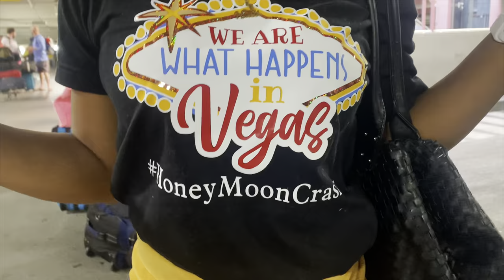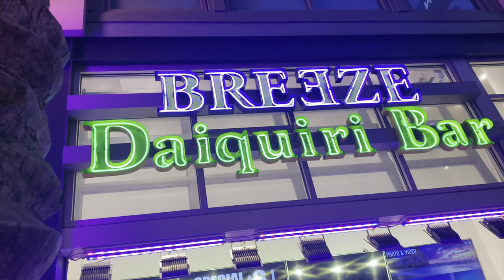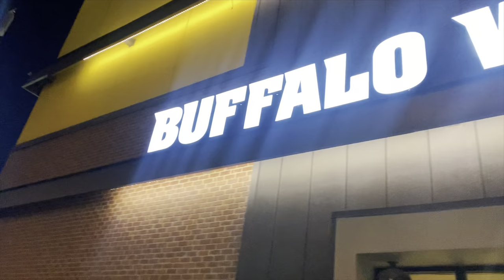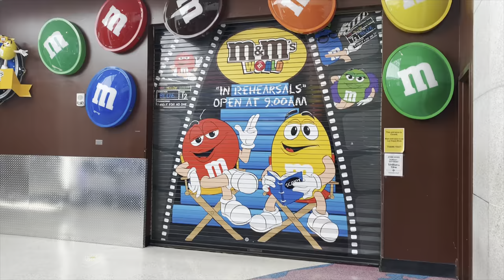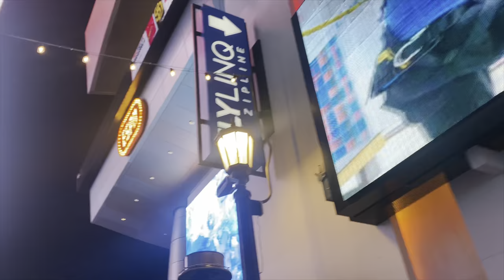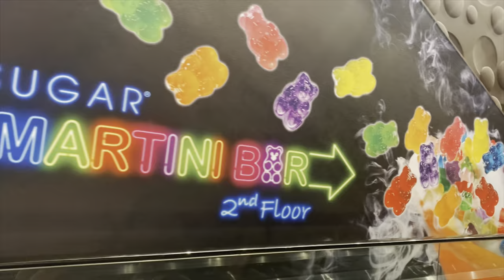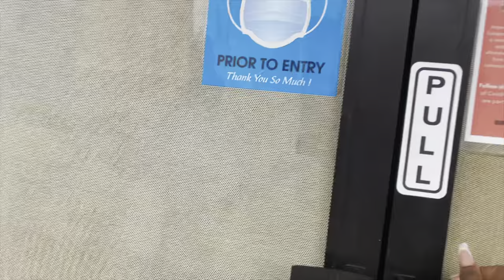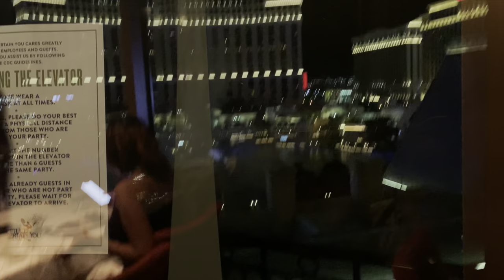Las Vegas Vlog 2021 | Flamingo Hotel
Hey loves, welcome back to another video. I hope you all had a great week. Enjoy this Vlog of my friends' LasVegas honeymoon. We didn't get to do too many attractions because Vegas was only 80% open at the time we were there. We stayed at the FlamingoHotel right on the VegasStrip. We tried to do the HighRoller but the lines were too long. Nonetheless, we enjoyed ourselves!

Please excuse the audio, I do not know why it sounds the way it does on certain parts.